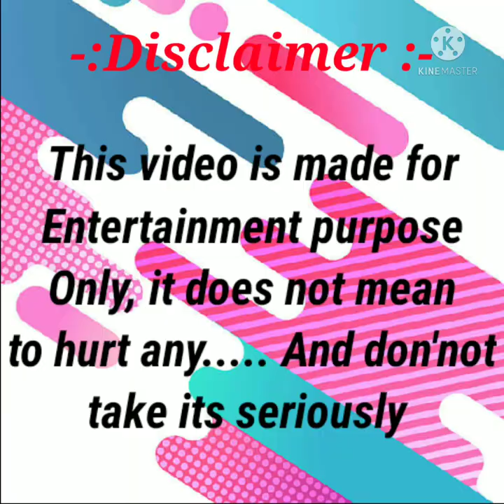Roasting video1 l Desi Didir Nongrami ( বাঁশ)🤣 দেওয়া video l DecentRoaster ll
DecentRoaster tem presenting Desi Didir Nongrami ( বাঁশ) দেওয়া video.